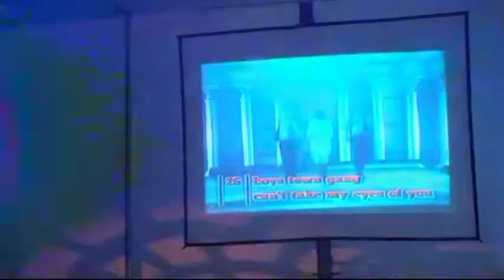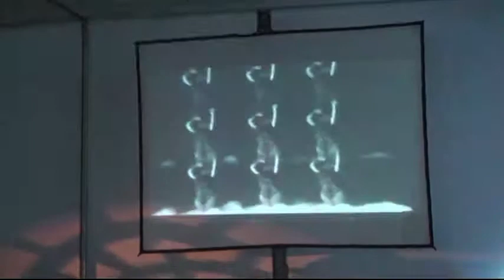dj project mix world trade center mexico back to disco parte 02